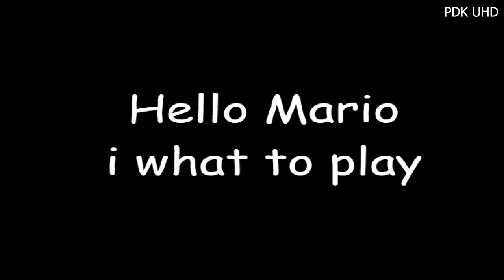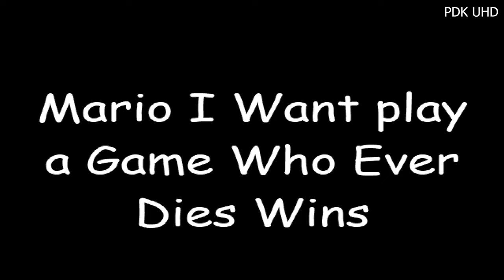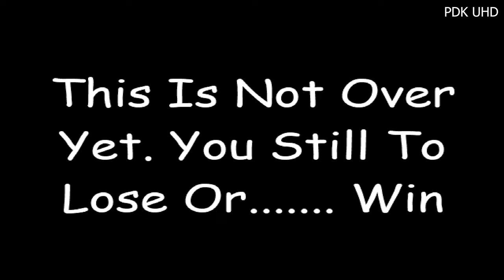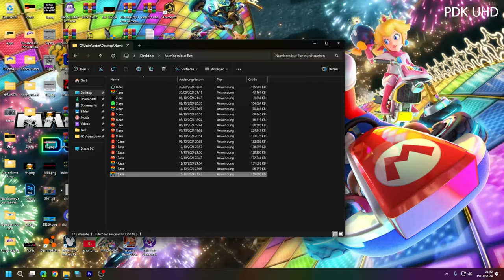16.exe (Day 16 of Numbers but Exe the PDK Edition The Spookytober Special)